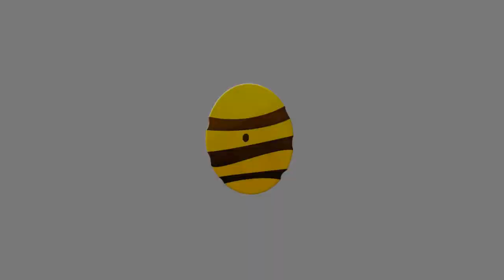Radabadabo- Edit team?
Edit team?
Song:Oh Land - Sun Of A Gun (Jacob Plant Remix)